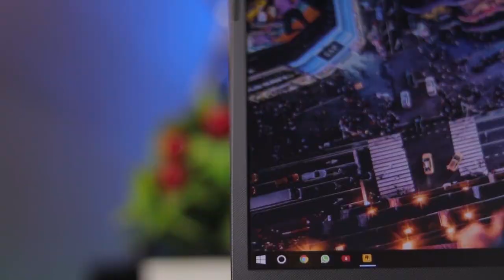ASUS TUF FX505DT GAMING TEST | GTA V | VALORANT | FARCRY 5 | MALAYALAM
✌️Hlo friends welcomeback to shadow in pain ✌️

SPECS GIVEN IN THE LAST

RATE : ₹59,999[offer price]

Friend request ayakunna ellarum name comment cheyuka plzz( allenkill ariyathe decline cheythekkum )

            [suggest any good name]
👉BGMI NAME : ChampSooraj 👈
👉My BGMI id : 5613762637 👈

👉Editor : Adobe Premiere Pro CC 2019

👉DEVICE : REALME 3 [4gb RAM] 👈

👉LAPTOP : ASUS TUF FX 505DT
      Ram   : 8gb Ram
      GPU   : 4gb nvidia GTX 1650
      Processor : Amd ryzen 7 3750H
      Processor clock speed : 2.30 Ghz
      Refresh rate : 144 hrtz👈

TIMESTAMPS :
00:00 INTRO
01:04 GTA V
05:28 FAR CRY 5
10:27 VALORANT